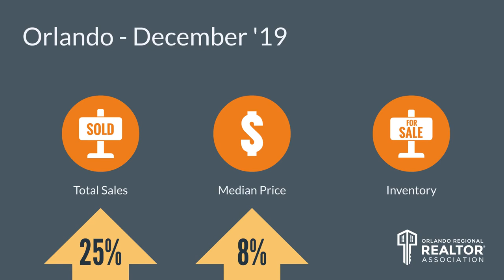Top Orlando Realtor Scott Garrison | January 2020 | Central Florida Orlando Real Estate Report